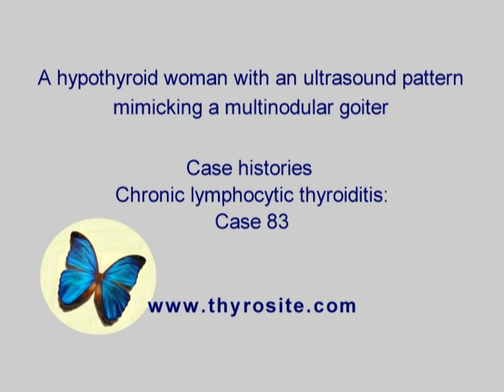A hypothyroid woman with multiple discrete lesions. Lymphocytic thyroiditis - case 83